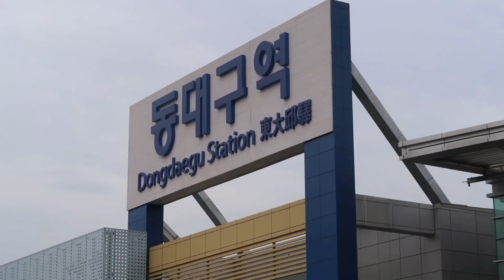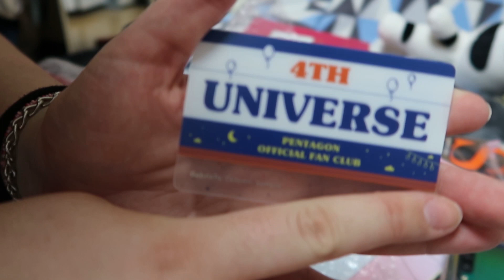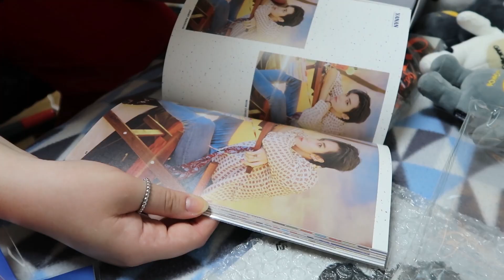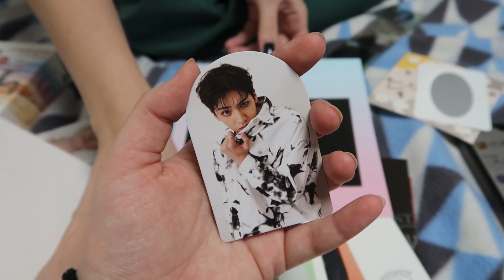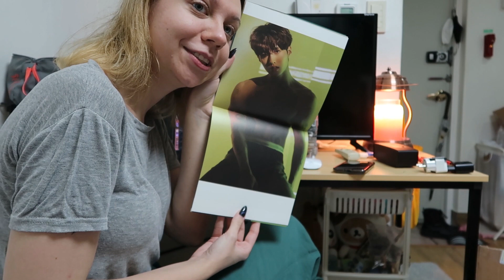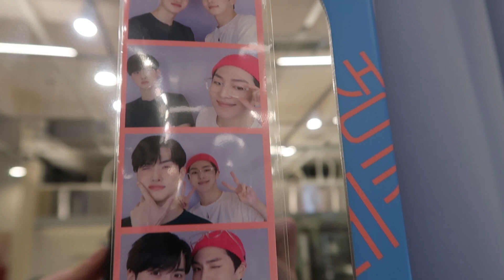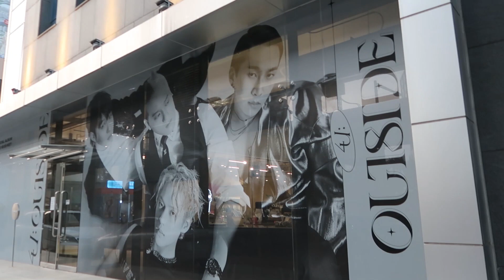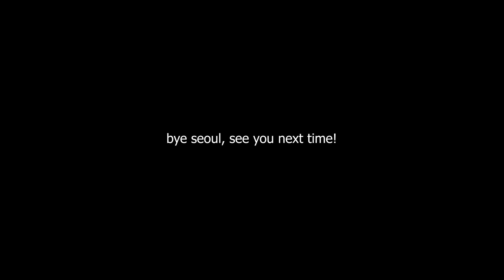Back to SEOUL after 2 YEARS and UNBOXING K-POP MERCH! | GKS-G 2021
Hi guys, long time no see!
Just a quick reminder that I changed my user on instagram!
Editing videos takes a lot more time, so I share my day-to-day life a lot on my stories, so be sure to follow me there ♡